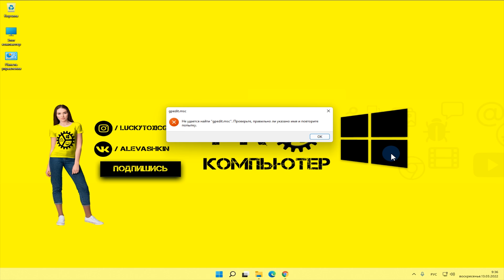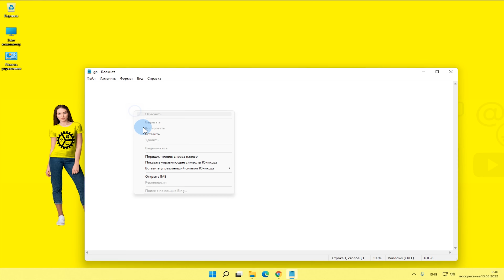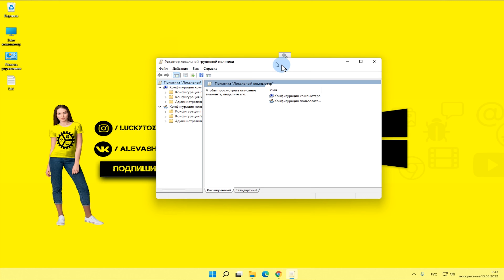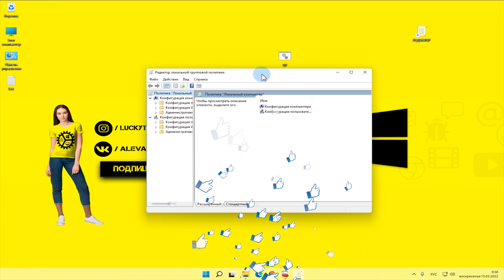Windows 11 Домашняя Как скачать и установить Редактор групповой политики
Как установить «Редактор групповых политик» на Windows 11 или Windows 10 Домашняя. Хочешь узнать, где скачать и как включить редактор групповой политики в Windows 11 Домашняя? Видео поможет вам это сделать! Редактор групповой политики является полезным инструментом для системных администраторов, который позволяет более гибко настроить Windows. Если gpedit.msc не найден в Windows 11/10 Home то смотри видео до конца!
ВНИМАНИЕ!!! Ссылка на код, который нужно скопировать и вставить в блокнот:
☝️ См. Также